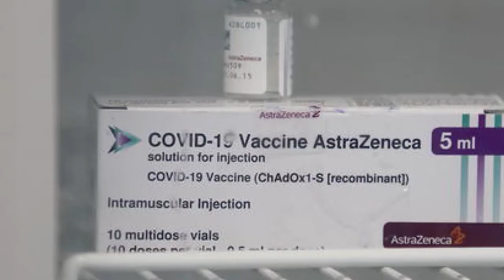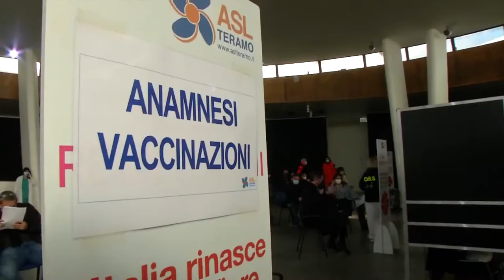Il Palafiere di Pescara pronto per le vaccinazioni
L’Amministrazione Comunale di Pescara ha allestito il palafiere di via Tirino per il via alla seconda fase delle vaccinazioni anti-Covid. Ora si attende l’ok della ASL per il via alle somministrazioni